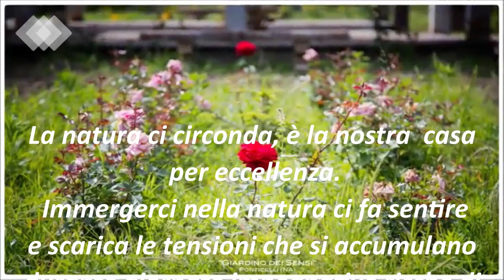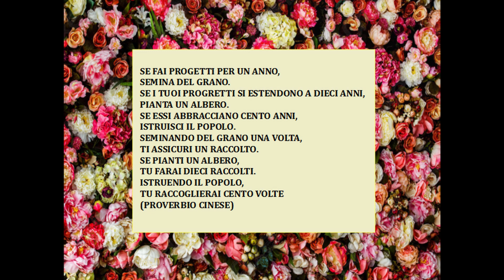Scuola e Volontariato 2021 _ Istituto "Archimede"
Il lavoro realizzato dagli studenti dell'Istituto "Archimede" di Napoli nell'ambito del progetto Scuola e Volontariato 2021 del CSV Napoli.